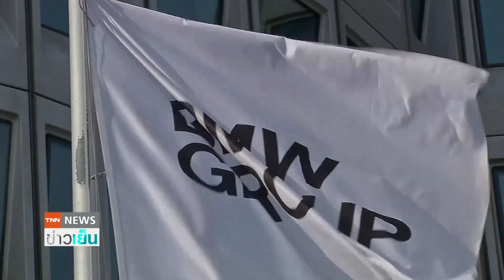บีเอ็มดับเบิลยูเผยขายรถอีวีทะลุ 1 ล้านคันแล้ว | ย่อโลกเศรษฐกิจ 14 ธ.ค.64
BMW เผยขายรถอีวีทะลุ 1 ล้านคันแล้ว ตั้งเป้าขายให้ได้ 2 ล้านคันในปี 2568 พร้อมย้ำว่า ปัญหาการขาดโครงสร้างพื้นฐานสำหรับการชาร์จ อาจเป็นอุปสรรคสำคัญในการยอมรับรถยนต์พลังงานไฟฟ้าของผู้บริโภค